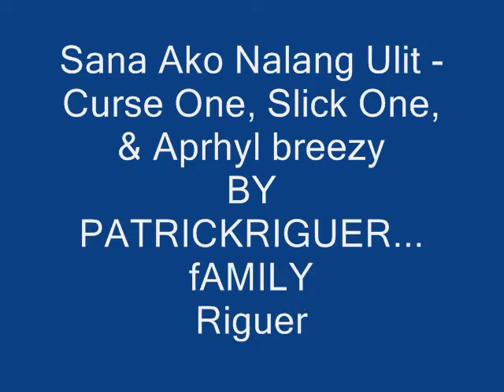sana ako na lang ulit breezy boyz.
patrickriguer. write by.. sana ako na lang ulit breezy boyz